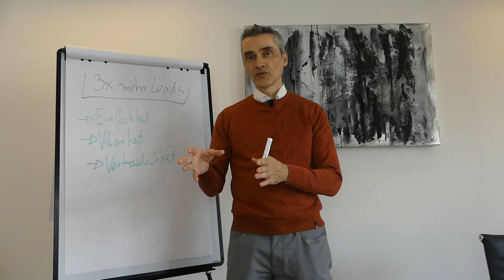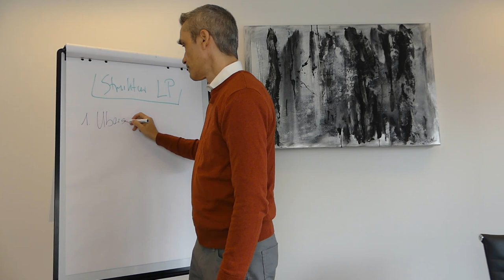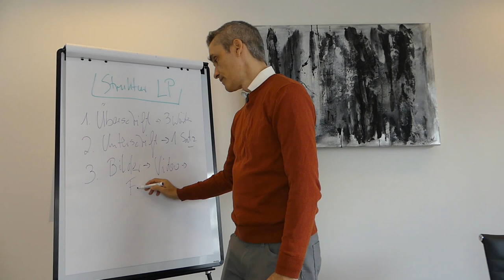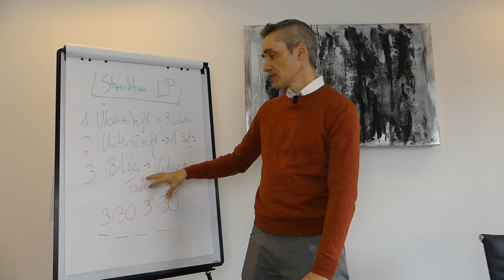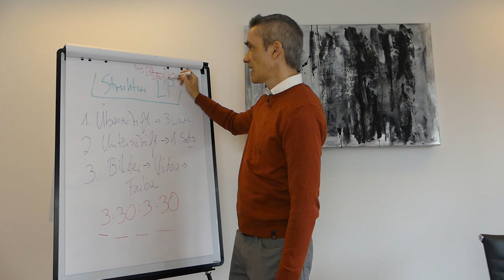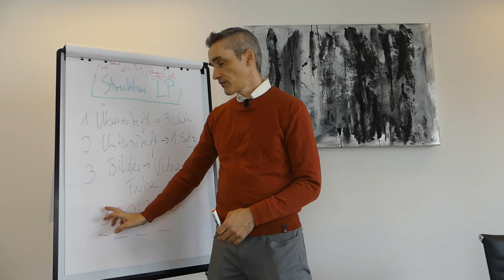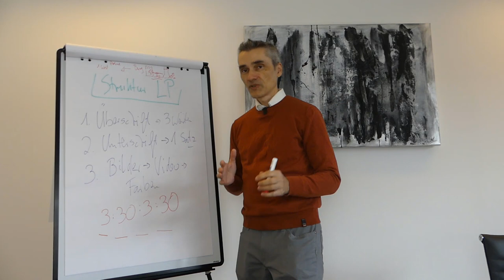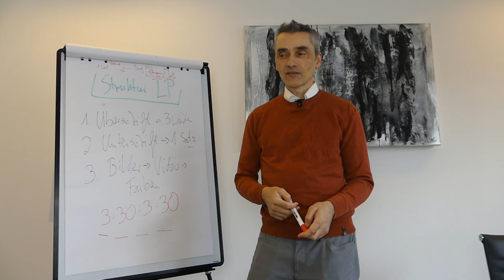3x Mehr Leads mit gleichem Werbebudget - Du hast 3 Sekunden Zeit!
- 20% deines Verkaufserfolgs hängt von deiner Landeseite bzw. Verkaufsseite Webseite ab. Der erste Eindruck deiner Firma zählt immer alles was folgt, baut darauf auf oder eben nicht.

Happy Hunting!